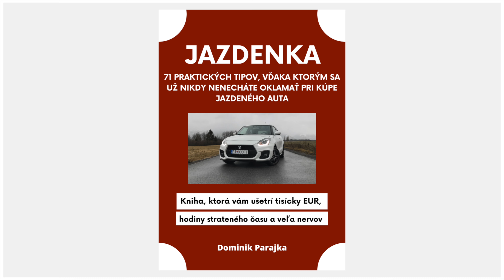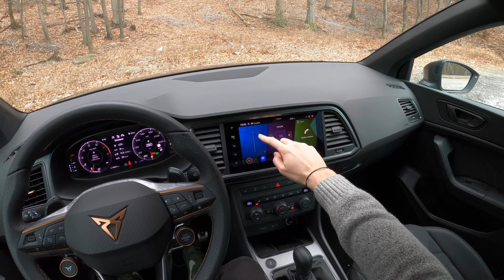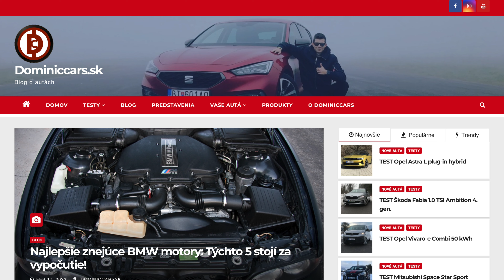Krásna, zábavná, ale aj úsporná! 2024 Cupra Ateca 2.0 TSI 4Drive TEST - Dominiccars.sk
Cupra Ateca 2.0 TSI 4Drive kombinuje štýlový dizajn, overenú koncernovú techniku, skvelú praktickosť a tradičnú španielsku emóciu. Dokáže vyčariť veľký úsmev na tvári nielen po stránke zábavy za volantom, ale aj z hľadiska spotreby a každodennej využiteľnosti. Prečo by ste jej mali venovať pozornosť? Podrobný test, recenzia, skúsenosti.

0:00​​​​​​​​​​​​ Úvod
1:04 Exteriér a kufor
4:19 Zadné sedadlá
7:00 Predné sedadlá
11:49 Jazda
20:57​​​​​​ Záver